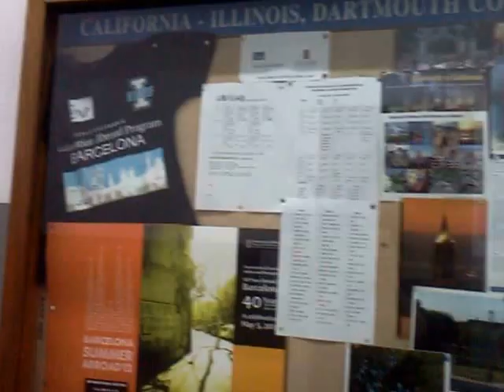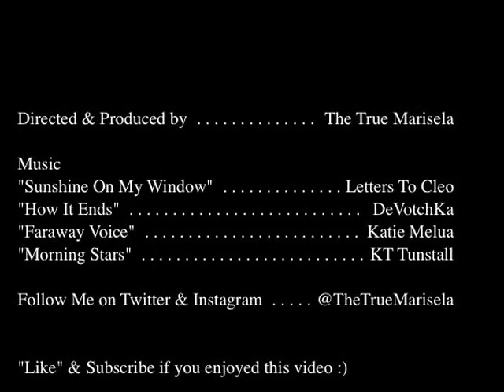Mi Recorrido Por Barcelona (Part II)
My Study Abroad Experience has come to an end, and here is the second portion of video footage that I managed to record of Barcelona. Whenever I'm missing this beautiful city, I can just come back to these videos! Hope You Enjoy Them As Well!